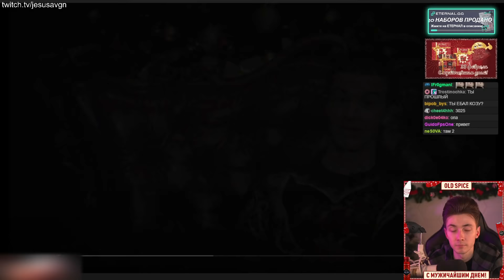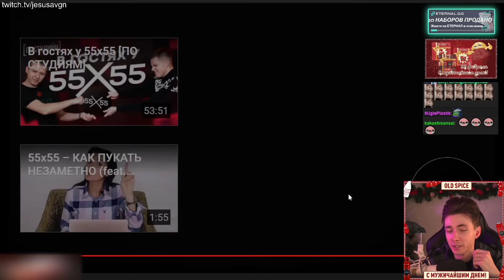ХЕСУС СМОТРИТ: 55x55 – ИВАН ЗОЛО | РЕАКЦИЯ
Привет Всем!